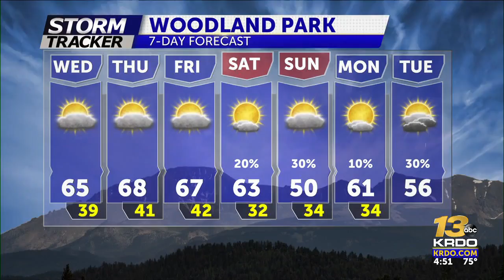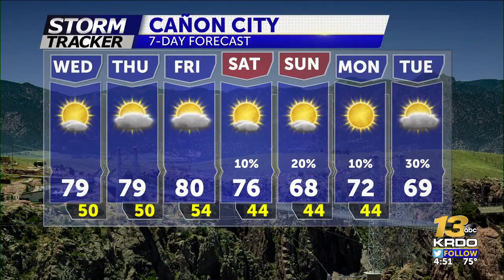COOLER AIR ARRIVES THIS WEEKEND